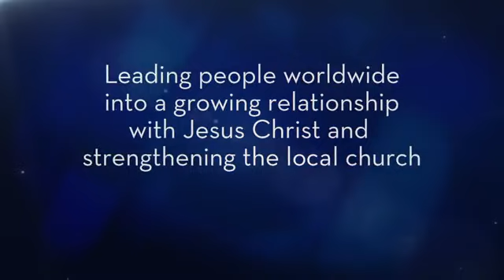THE PRIORITY OF PRAYER BY DR. CHARLES STANLEY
Psalm 119:105 Your word is a lamp to my feet and a light to my path.

I was looking for Dr. Charles Stanley sermon videos to post in my YouTube Channel to spread the words of God to all mankind and I was thinking since I have a YouTube channel so I took advantage of the opportunity by using this platform to spread the good news from God by Dr. Charles Stanley. I prayed hard to our Lord Jesus Christ to help me make it and so He give me the desire of my heart. Thank you Lord you are such an amazing God and He give me this gift on Valentine's Day of 2021. Yes! Yes! Lord Thank you.

"IF THERE'S A WILL, THERE'S A WAY"